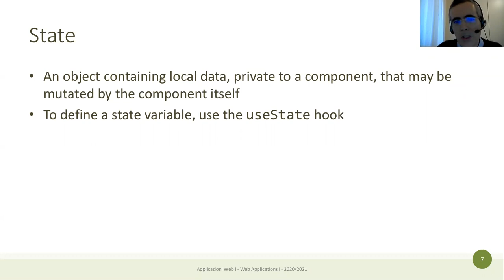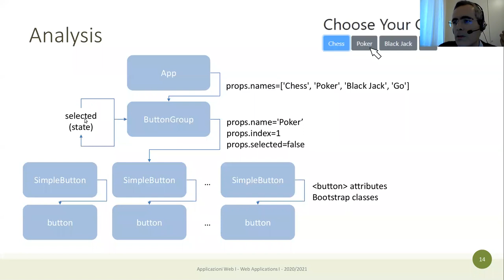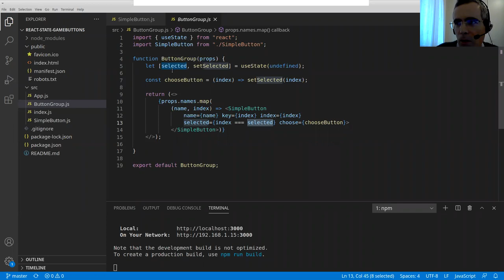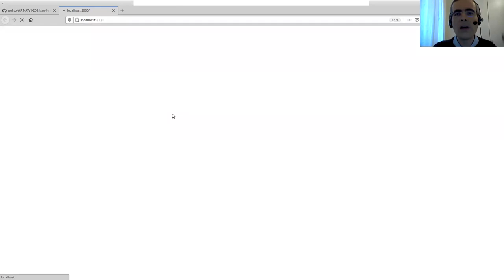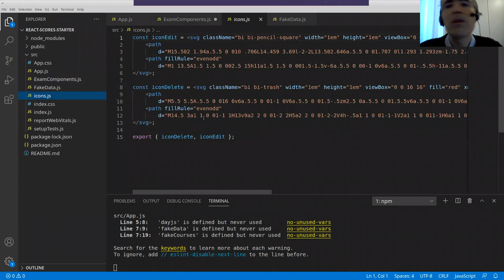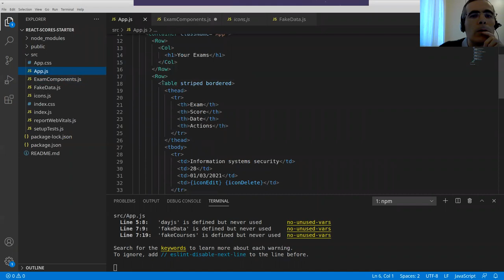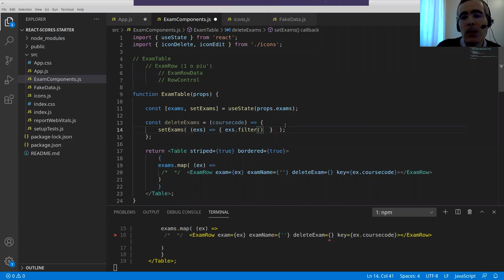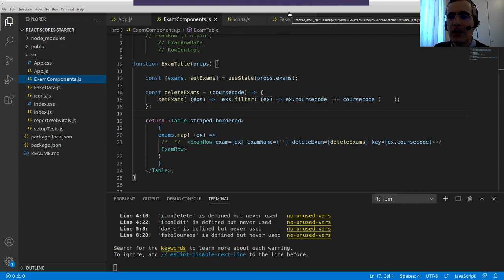AW1-2021-L16: React useState ed esempi